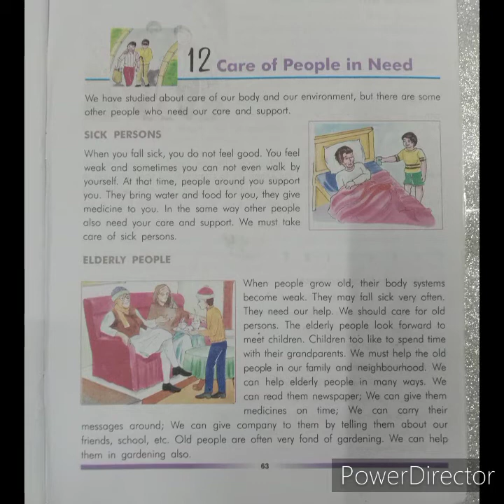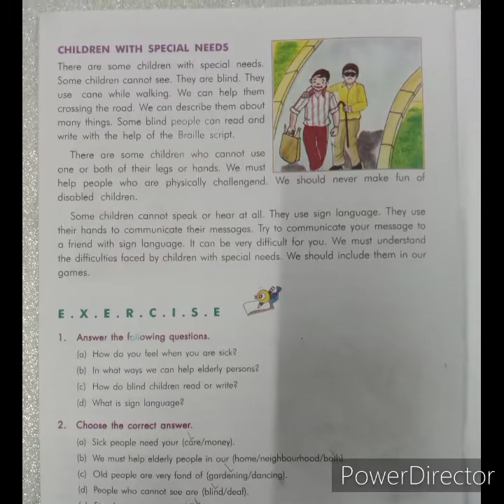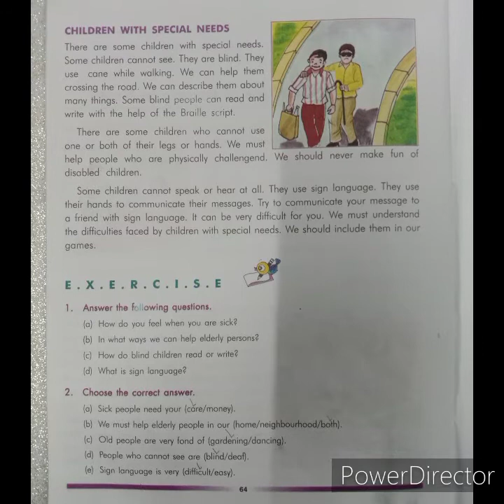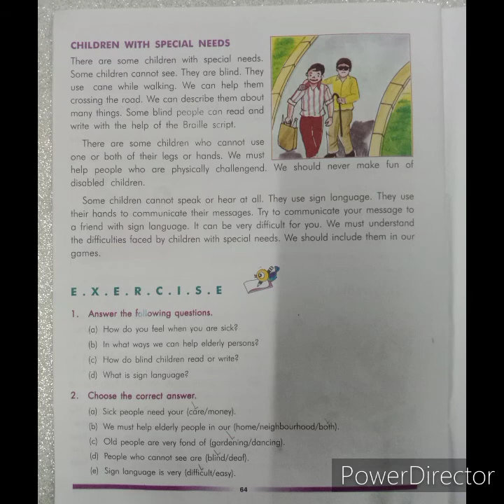Class-4 EVS Chp-12